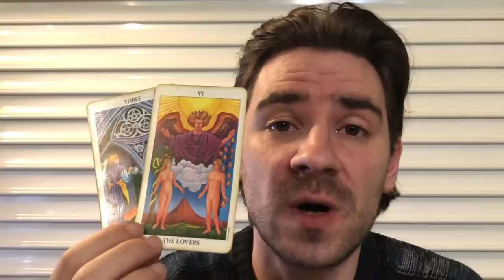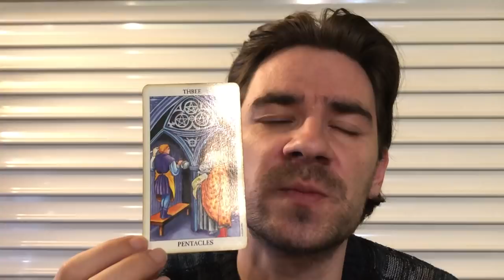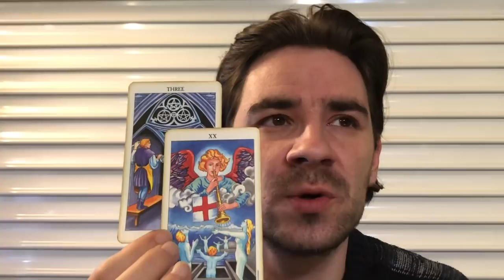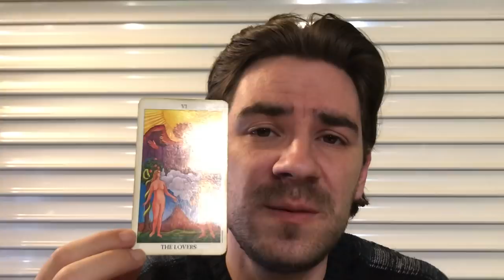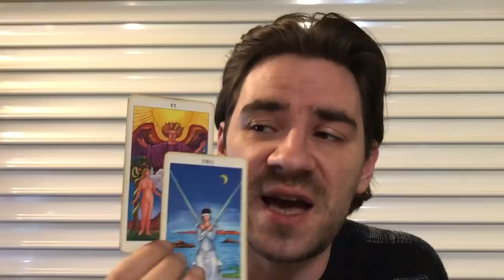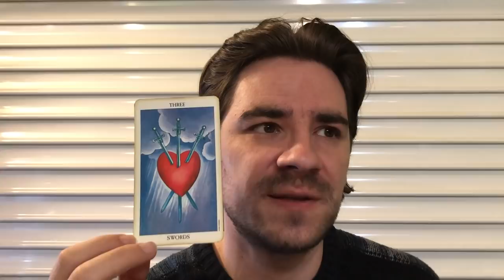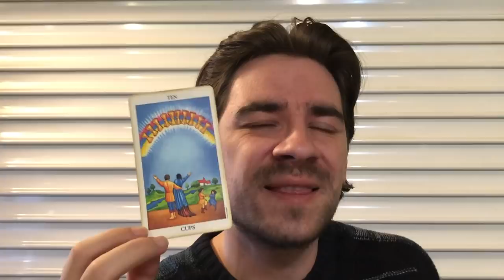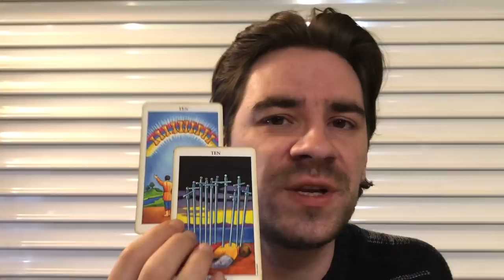TAURUS! A WEEK OF MIRACLES! U CAN TURN THINGS IN UR FAVOR, IF YOU...Taurus Weekly May 6 - 12 2019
TAURUS! A WEEK OF MIRACLES! U CAN TURN THINGS IN UR FAVOR, IF YOU...Taurus Weekly May 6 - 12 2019 MASSIVELY REDUCED PRICES on Personal Readings